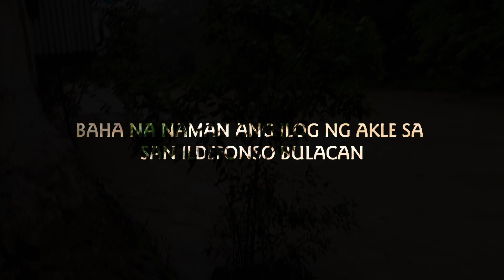Muntik na akong abutan